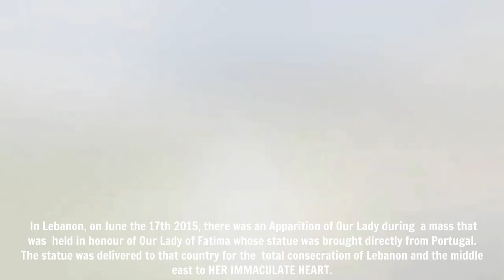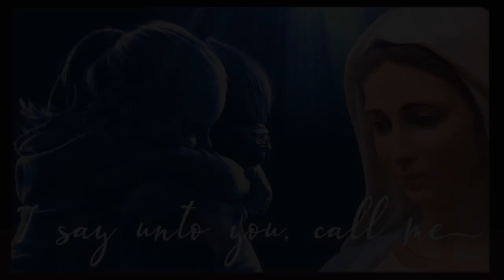POWERFUL SIGN FROM HEAVEN: OUR LADY APPEARS OVER SHRINE IN LEBANON DURING MASS FOR CONSECRATION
In Lebanon, on June the 17th 2015, there was an Apparition of Our Lady during  a mass that was  held in honor of Our Lady of Fatima whose statue was brought directly from Portugal. The statue was delivered to that country for the  total consecration of Lebanon and the middle east to HER IMMACULATE HEART.